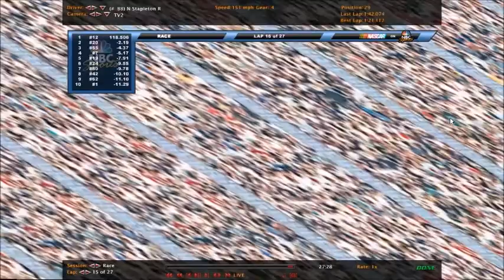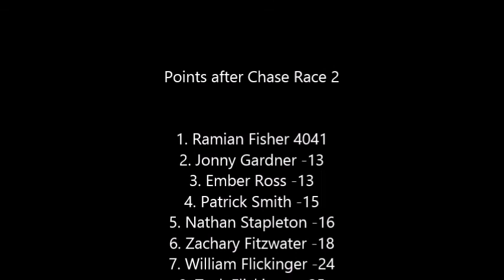S7 NRSL Outback Xfinity series Chase Race 2 at Champs Ellysess